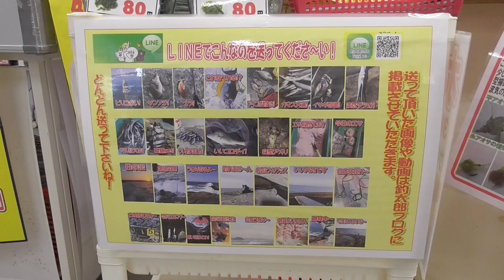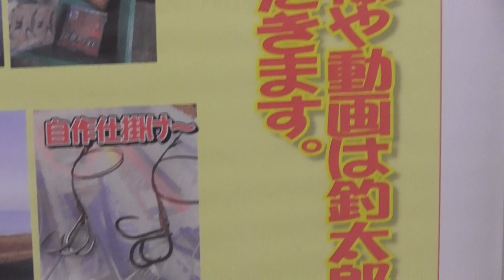こんな情報でいいのLINEから送ってください